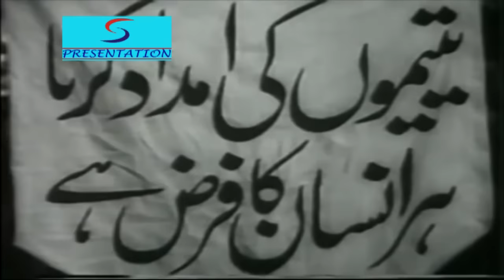Hum Dard Ka Afsana Duniya Ko Suna Denge - Shamshad Begum - DARD - Shyam Kumar,Nusrat,Munawar Sultana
Director:A. R. Kardar
Producer:A. R. Kardar
Main Cast:Shyam Kumar,Nusrat,Munawar Sultana,Surayya,Badri Prasad,Husn Banu,Pratima Devi
Genre:Social
Release:1947

Dard is a 1947 Bollywood drama film directed by Abdul Rashid Kardar. It contains the song "Afsana Likh Rahi Hoon" by Tun Tun. It was a big musical hit which catapulted Naushad to great heights. Its song "Hum dard ka afasana duniya ko suna denge" is still very popular. Lyrics were written by Shakil Badayuni.